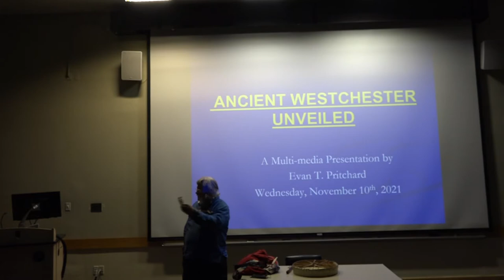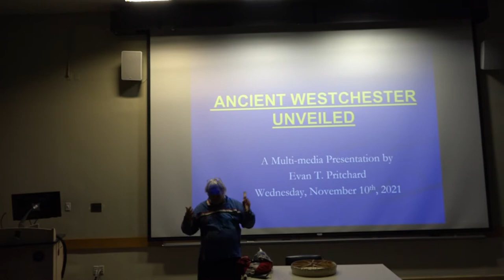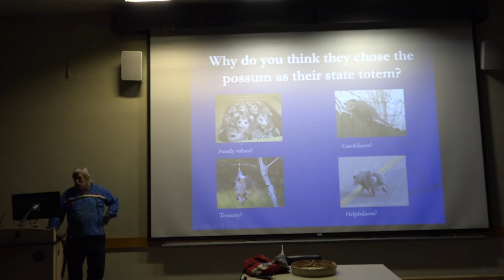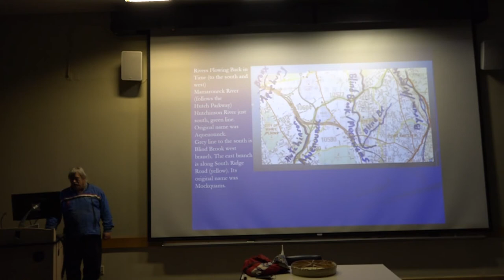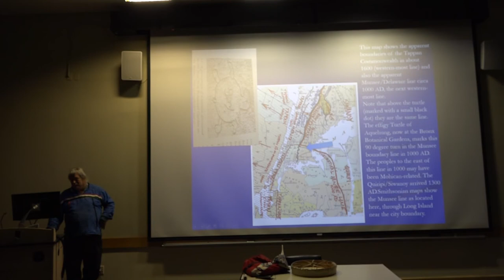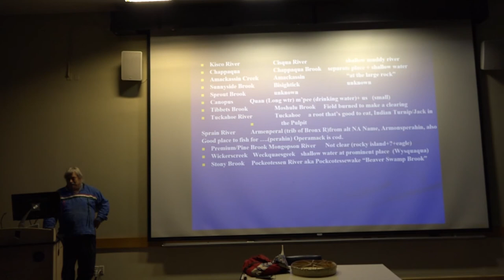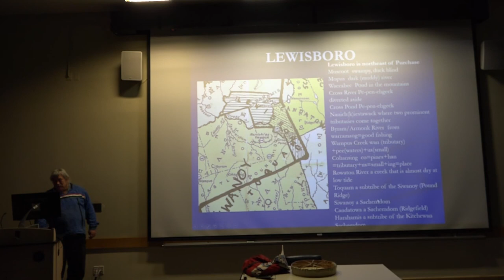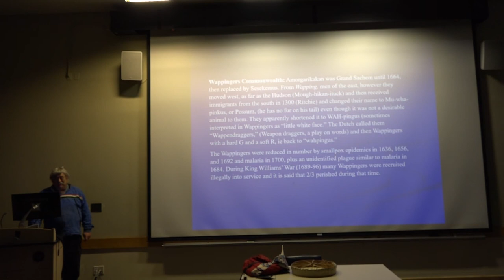Ancient Westchester Revealed part one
A recent lecture by guest professor Evan Pritchard  at SUNY Purchase NY on the restoration of Native American names of rivers in Westchester County, NY, and other related topics.